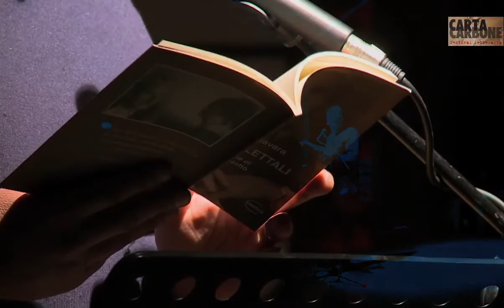2015.03.21 . Uno Punto Uno - Fabio Franzin